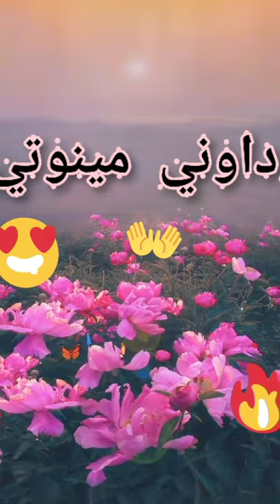حلو باب القصبة chab nadir